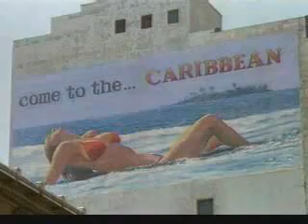They Live - Obey, Consume, This is your God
Clip from They Live, a classic from 1988.
John Carpenter's slow and deliberate immersion of the daunting and worrying fable of the corrupt, deceiving and indifferent economic, social and political society, that has wrapped itself around its people and who in turn have blindly accepted their fate. Multicultural in more forms than anticipated, are the leading and upwardly mobile alien race who have gelled themselves into the Human psyche and exploited it to its full potential. This is the story of an everyman, a no one, a Nada [Roddy Piper] who stumbles upon their secret, via an underground movement, whose mission is to sabotage their plans and awaken the world to its sinister plans. With the help of a pair of sunglasses, that shows the world as it really is, not in colour, but a black and white parallel world that the sub-conscious has chosen to ignore. With subliminal messages as "OBEY", "CONFORM", "MARRY AND REPRODUCE", "CONSUME", "WATCH TELEVISION" and "SLEEP". It is through this thought control that the aliens have this world tied up and neatly packaged for its own manipulative uses, to further themselves at the expense of the meek, mild and the lowly sufferers of a job less and hungry world. This is the battle of self-awareness and one mans struggle with a reality check that has these alien beings staging war against the up-rising and rebellious armies from the gutters and streets. They Live You Sleep; where will your consciousness take you when the sleep is washed from your eyes. Welcome to the real world.